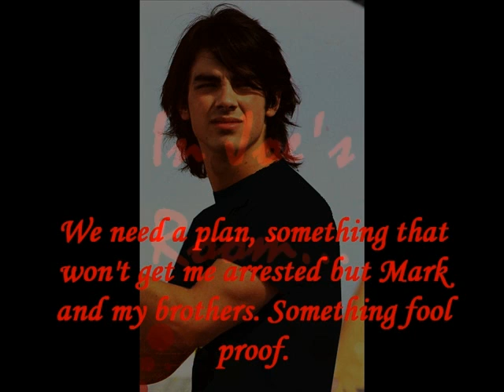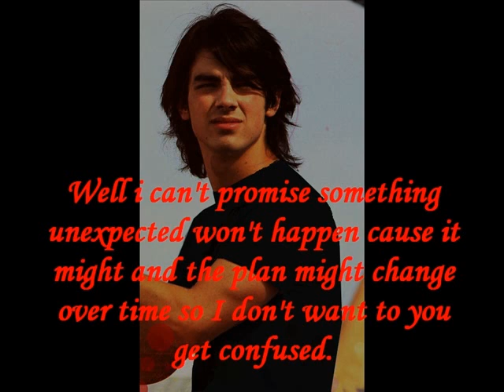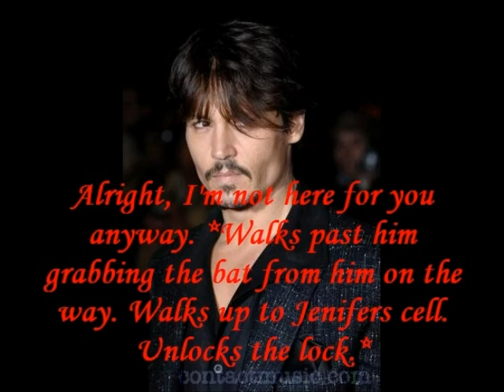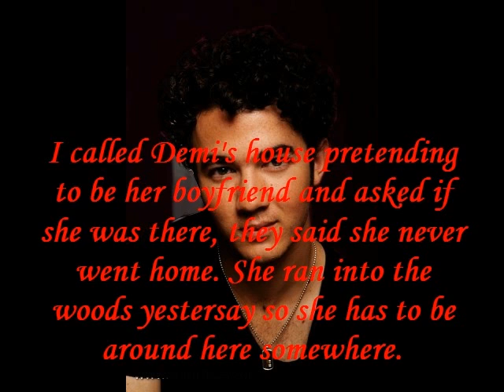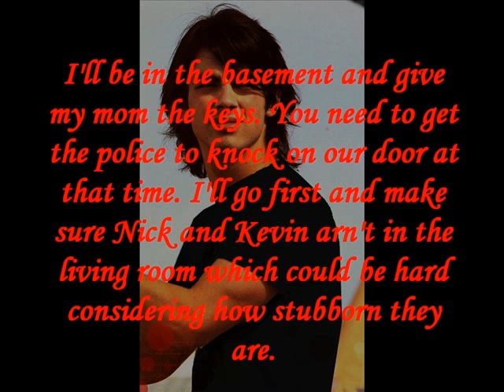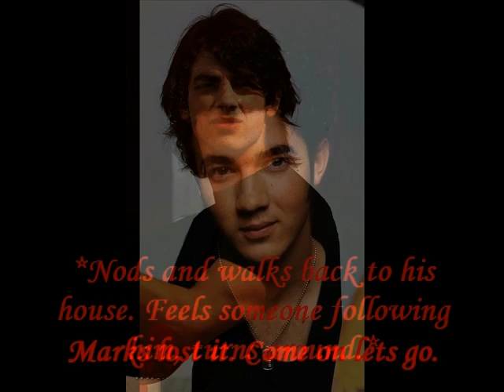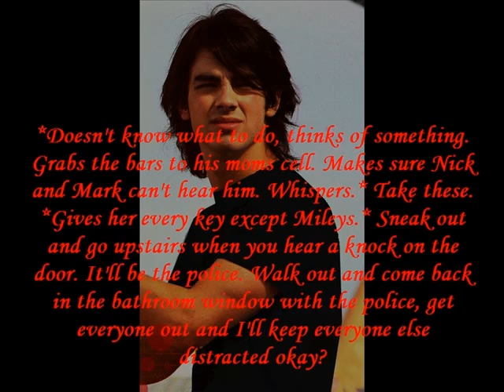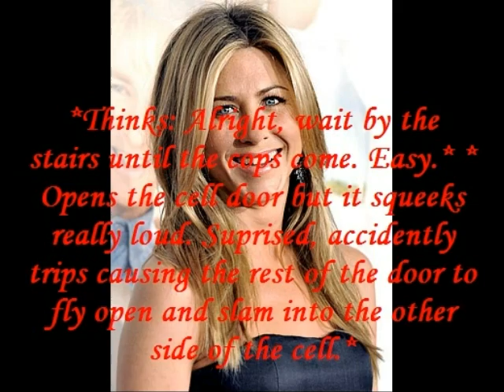Don't Speak - Episode 16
+68 comments for the next one. Hey guys sorry it took so long. It involved a lot of thinking lol. plus im the biggest procrastinatior known to man. You know what makes me happy? Long comments :) please leave a little more than 'love it' cause i love your feedback, otherwise I wouldn't be writing. I can't believe 4 more episodes till this is over. but i'm working on an intense ending that i hope you guys like.
Quick Question:
Do any of you guys watch Jiley vs Niley and do you like them?